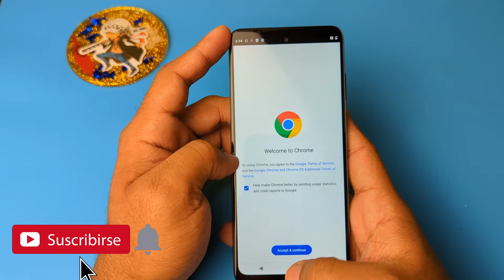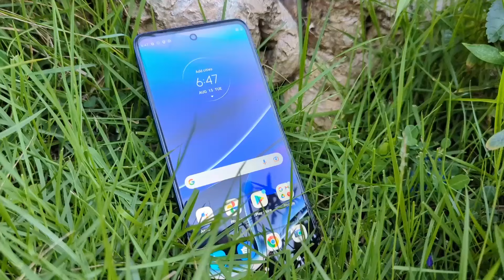Motorola Moto G Stylus 5G (2022) Vale la pena en 2023?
El Motorola Moto G Stylus 5G (2022) es un movil que brinda una buena combinacion entre diseño, bateria y optimizacion a un precio desente y lo mejor de todo es que es un movil de una marca ya conocida.

-Motorola Moto G Stylus 5G (2022)
-Poco M5 4G LTE
-Google Pixel 5
-Xiaomi Redmi Note 12 4G
-Motorola Edge | 2021